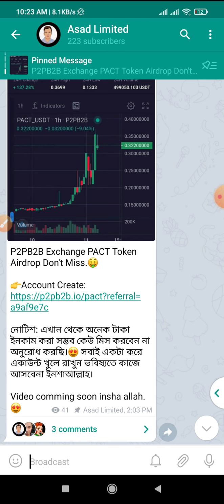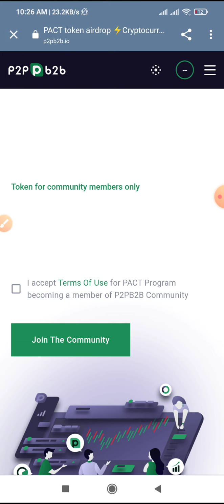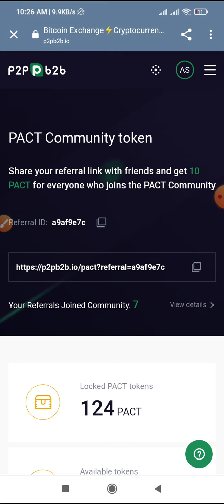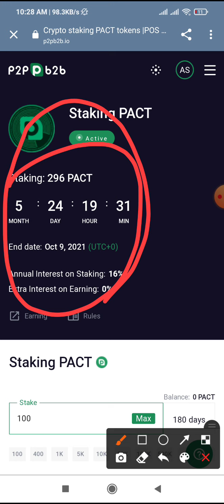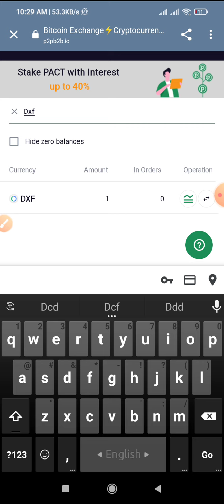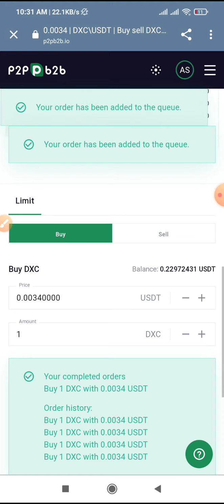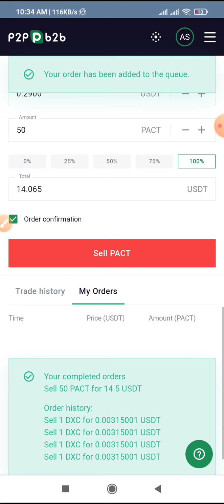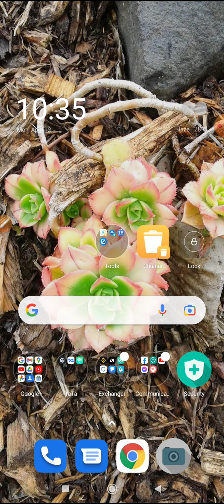Pact token unlock new updated | How to unlock pact token From p2bb2b exchange | নতুন পদ্ধতি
🤗 Welcome To Asad Limited Channel